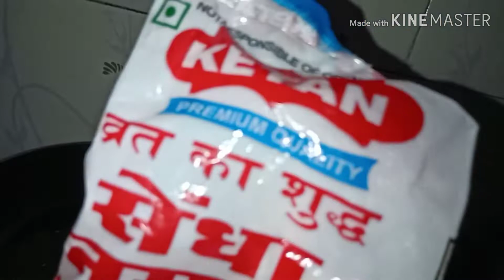2मिनट में बनाएं व्रत के आलू । very simple aloo fry fast special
seemaranivats foodcooking Indiafood channel#नमस्ते दोस्तों कैसे हो आप सब आप सभी का स्वागत है सीमा रानी वत्स चैनल पर आज मैं आपके साथ व्रत के आलू की रेसिपी शेयर करूंगी यह रेसिपी सिर्फ 2 मिनट में तैयार हो जाती है और बहुत ही कम सम्मान के साथ तैयार हो जाती है अगर यह वीडियो आपको अच्छी लगे तो subscribe का बटन दबा देना धन्यवाद दोस्तों